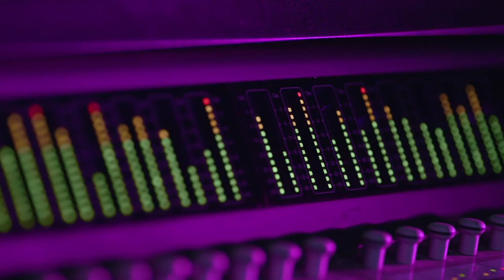East Durham College Promotional Video, 2013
If you would like to find out more about the courses and facilities at East Durham College, head to our

What does your future hold?
I want to be a TV presenter.
I want to own my own salon.
I want to help build your next home.
I want to be a knock-out.
I want to be a veterinary nurse.
I want to be a florist.
I want to open my own recording studio.
I want to teach performing arts.
I want to own a restaurant with a Michelin Star.
I want to be a nursery nurse.
I want to be a cut above the rest.
Whatever you become, be a good one.
Take a step closer.
To living your dream.
Check out eastdurham.ac.uk

Video produced by Media Partnership Ltd. Gateshead. Shot on a Canon C300.